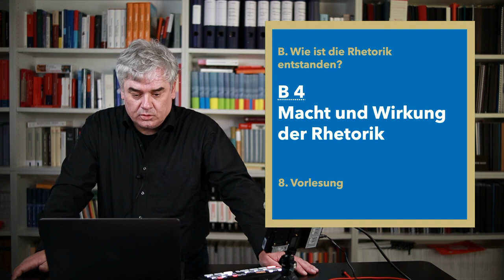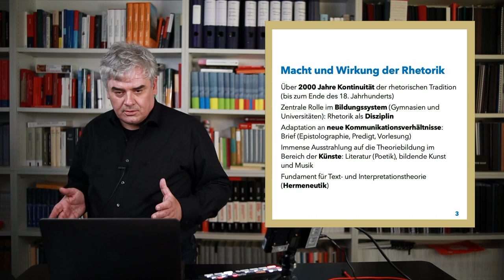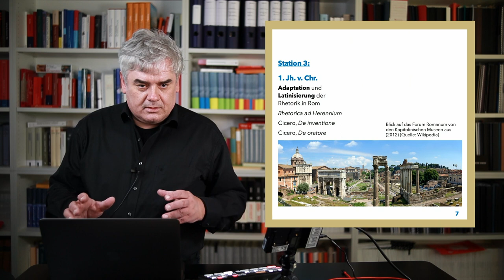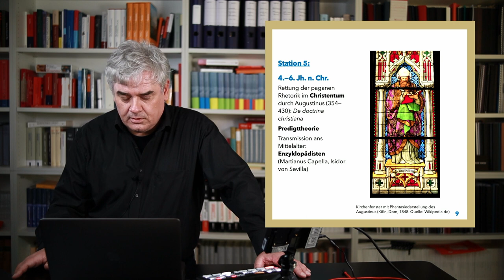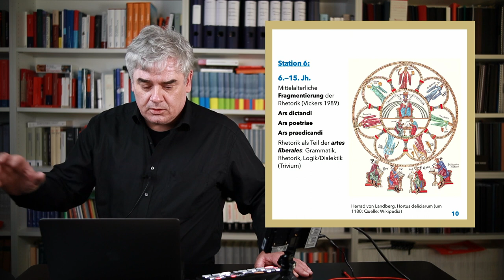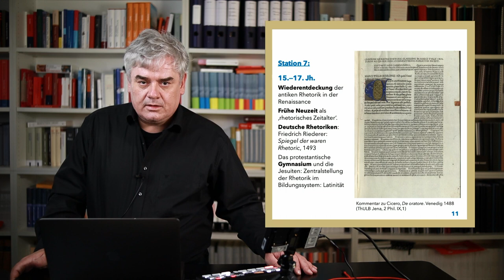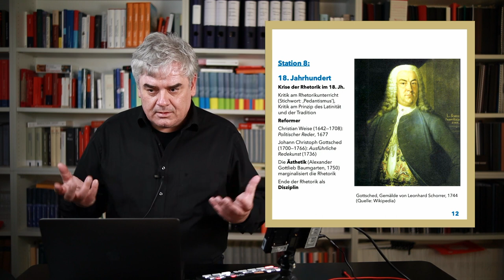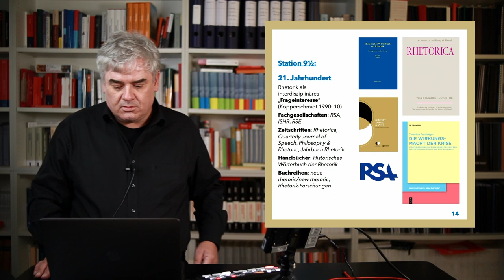08 B4 Macht und Wirkung der Rhetorik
Vorlesung
Einführung in die Rhetorik
Prof. Dr. Dietmar Till, Universität Tübingen

**Programm der Vorlesung**

**Literaturhinweise**

**Intromusik**